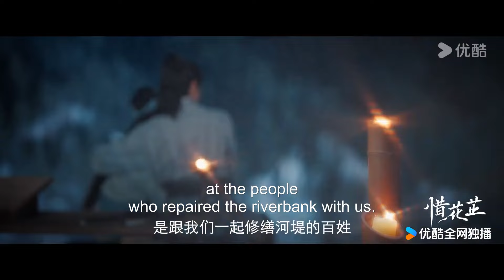Premieres April. 2nd, Hu Yitian and Zhang Jingyi make great comeback | Blossoms in Adversity | YOUKU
Welcome to download YOUKU international APP to stream "Blossoms in Adversity" anywhere with multi subtitles.

[Blossoms in Adversity 惜花芷] A devastating tragedy of asset forfeiture befalls the Hua family suddenly. The men are forced into exile, leaving behind the women and children in dire straits. Hua Zhi, the young lady of the family, no longer stays low-key and steps up. She braves hardship and leads the Women of her household to manage to avoid starvation and danger. She transforms not only their lives but also the feared leader of the Seven Constellations, Gu Yanxi, into her beloved "Mr. Yan". During these lively and heartwarming moments, Hua Zhi rises from a sheltered lady to the head of her family, leading her toward a brighter future.

★Starring: Hu Yitian/Zhang Jingyi/Wu Xize/Lu Yuxiao/Bian Cheng/Myolie Wu
★40 Episodes